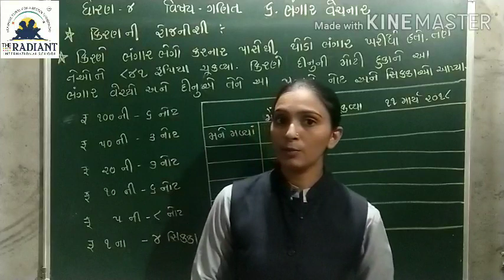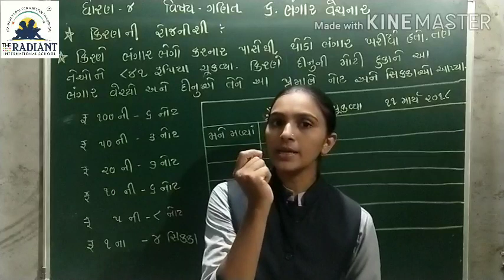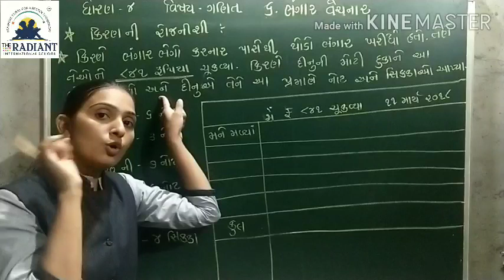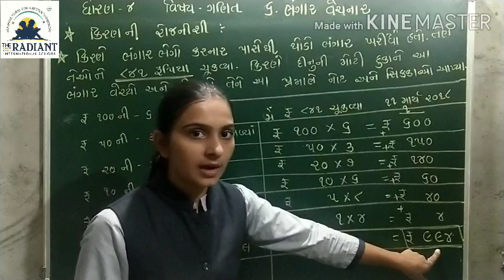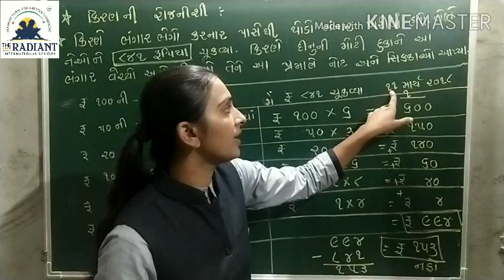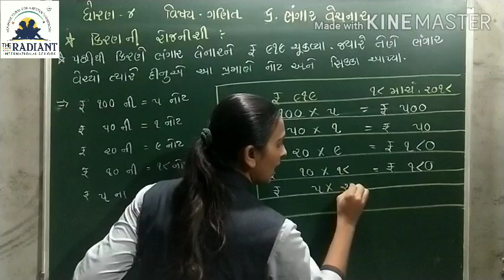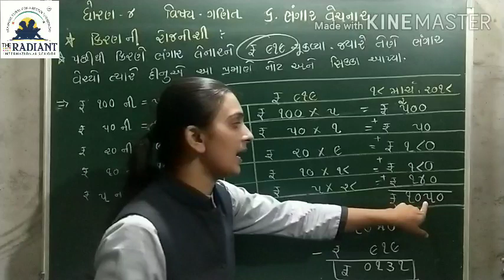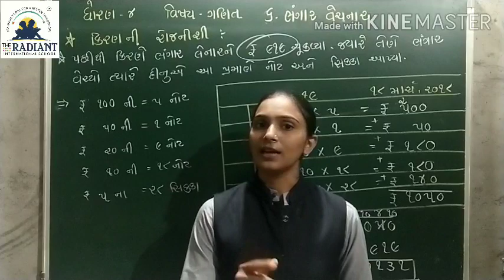GUJ MED STD 4 MATHS CH 6 ભંગાર વેચનાર PART 8 mp4